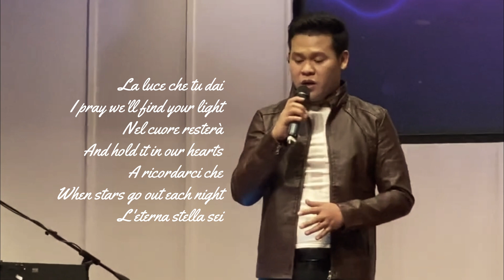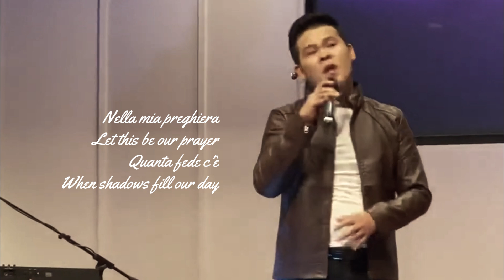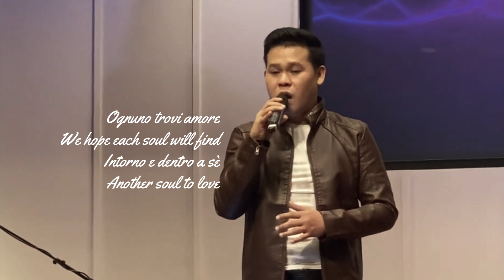MarcelitoPomoy | The Prayer in Dallas Texas Concert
Our idol, let's listen to the songs of Marcelito Pomoy

The Voices of Marcelito Pomoy USA Tour 2022
in Dallas Texas USA Concert